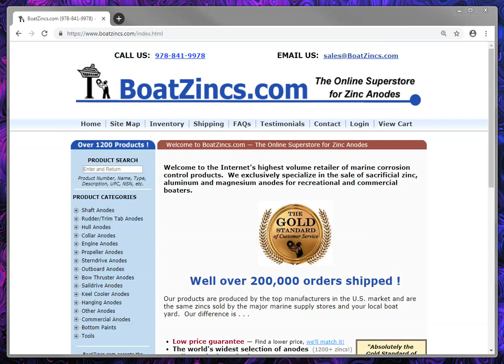Finding An Engine Zinc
Here is a mini tutorial on how to click through the BoatZincs.com website to find an engine anode.